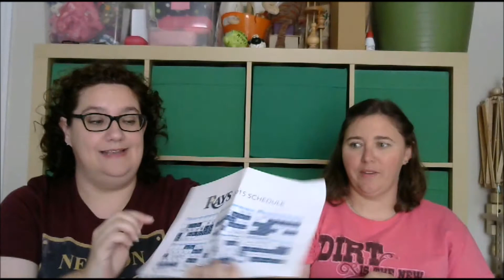Episode 3 - Geekfest 2015